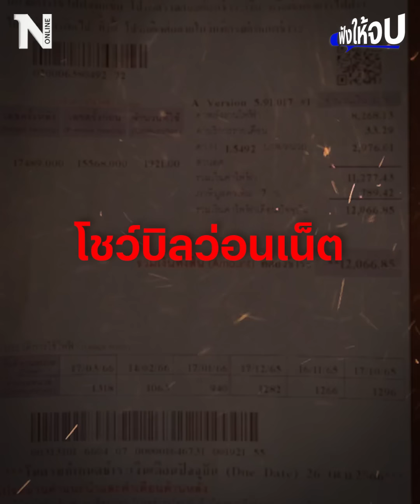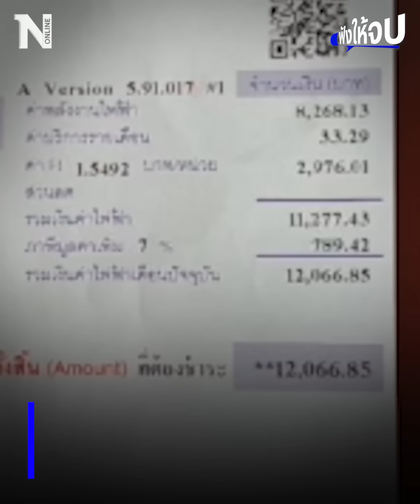2.50 บาท ทำได้ ทำไมไม่ทำแต่แรก | ฟังให้จบ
“กรณ์ จาติกวณิช” หัวหน้าพรรคชาติพัฒนากล้า ซัดแรง พปชร.ชูค่าไฟ 2.50 บาทต่อหน่วย ถาม “ลุงป้อม” ทำได้ ทำไมไม่ทำแต่แรก อย่าโหนกระแสหาเสียง พร้อมตอบชัดใครอยู่เบื้องหลัง “ค่าไฟแพง”?

Line : @nationonline